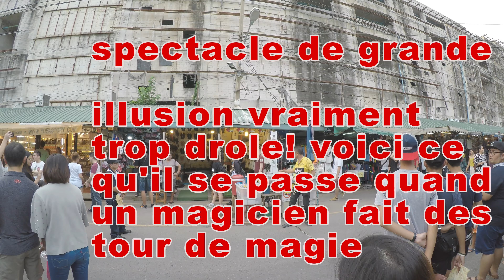CHATUCHAK MARKET MAGICIEN # Bangkok 2017